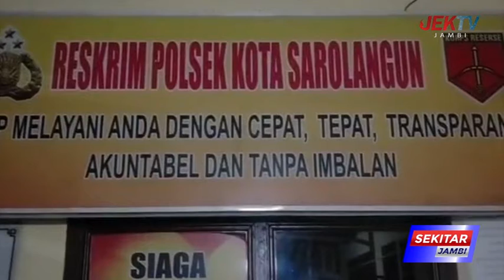PELAKU GASAK HAMPIR 30 UNIT HANPHONE